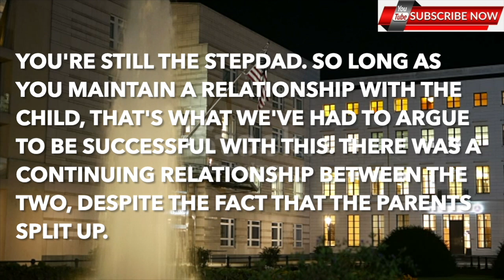US Immigration News || Is It Possible To File For Stepchild After Divorce??